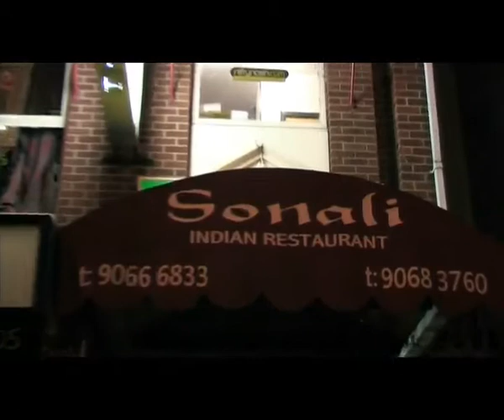Sonali Indian restaurant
Sonali Restaurant is a well established Indian restaurant in Belfast. Authentic Indian Cuisine cooked in pleasant surrounding using the finest and freshest ingredients.